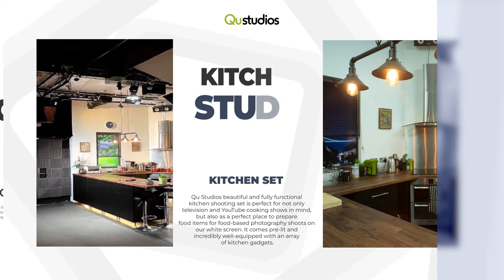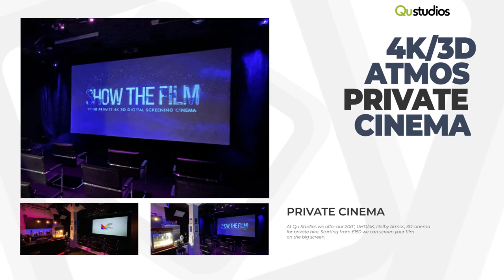Qu Studios - Bristol Film / Photography Studio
Qu Studios is one of Bristols best boutique film / tv / photography studio.

Based in Bristol we can offer many facilities, such as green scree, white screen, blackout studio, kitchen studio, live streaming, e-learning, video production and  more.

TIMESTAMPS

00:00 Intro
00:00 Bristol White Cove Studio
00:23 Bristol Green Screen Studio
00:31 Bristol Kitchen Studio
00:42 Bristol Film Studio Green Room
00:51 Bristol Live Streaming
01:02 Bristol Big Screen Private Cinema Hire
01:10 Live Filming, Conference and Concerts
01:20 Bristol e-Learning and Animation
01:29 Bristol Film Studio Contact